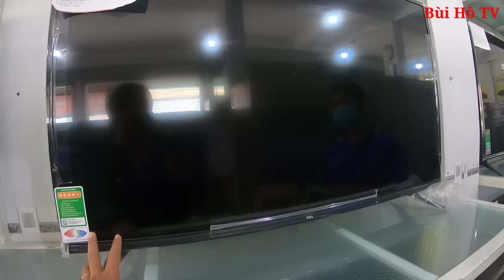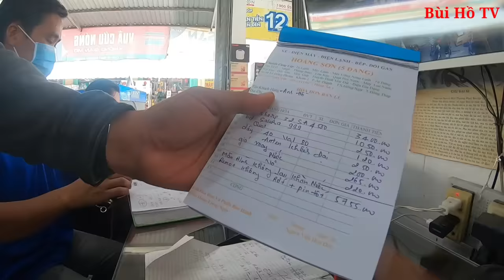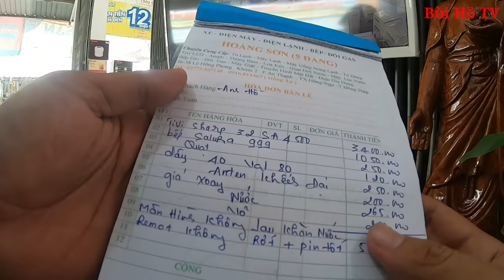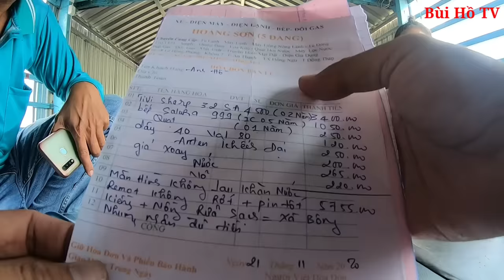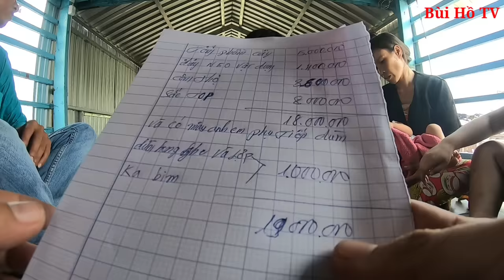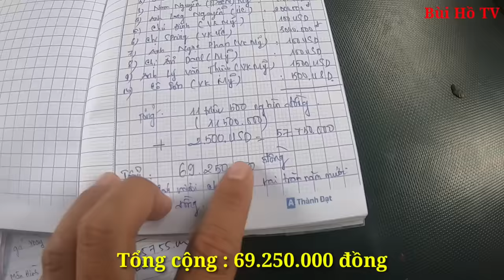Nhà bè mới hiện đại và số tiền khủng cho 4 mẹ con sống trong căn chồi mục nát | Bùi Hồ TV